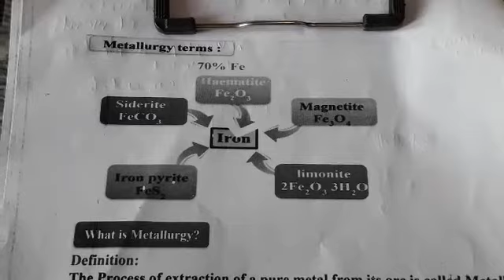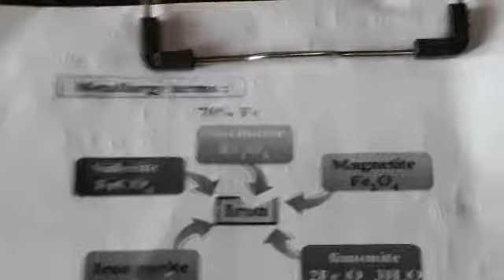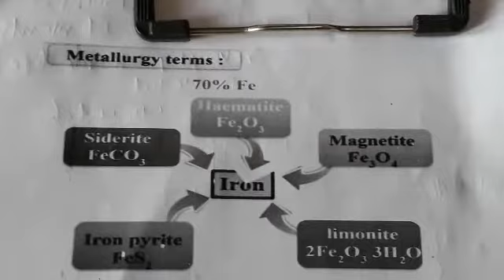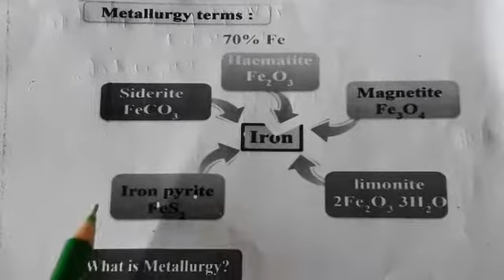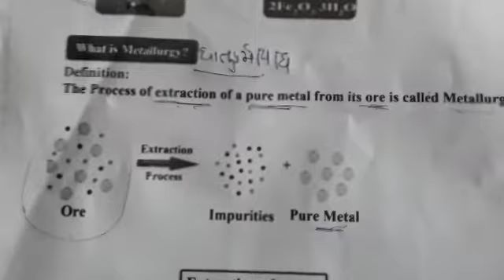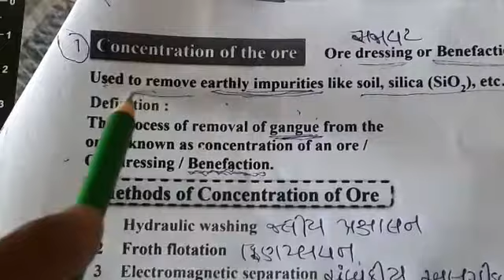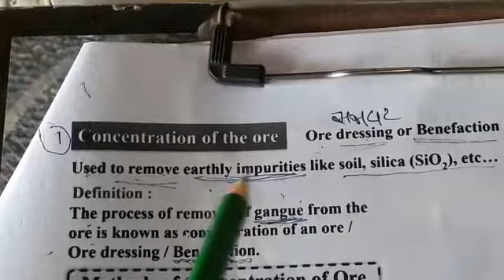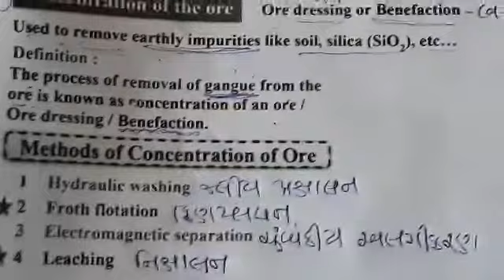12sci chemistry gujarati chap6 part3